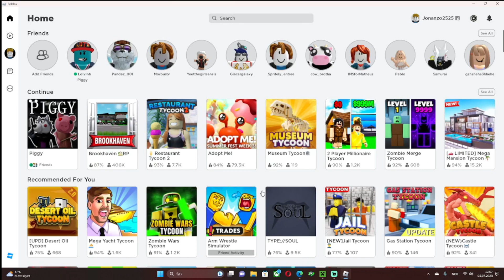Died in piggy... XD One got kicked, another jumped... and the third died...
Just some roblox fun!